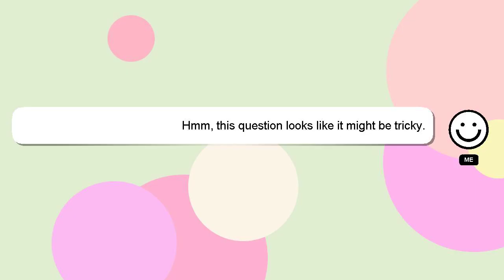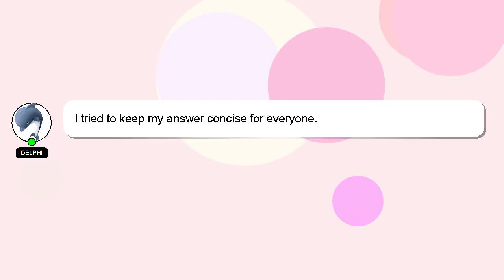How to pay missed sip in groww app?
Here's a short introduction about myself, Good day, I am Delphi. I am here to help you get the answers you are seeking. - How to pay missed sip in groww app?

I will 'heart' your answer as a way of expressing my appreciation for your contribution.

*2 What we are experimenting :*